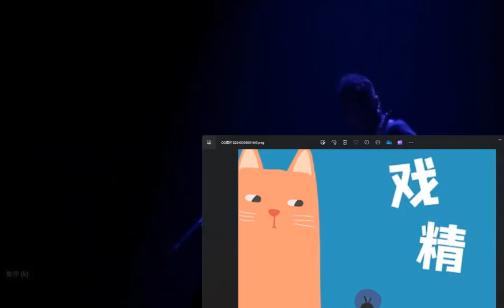习近平的纨绔特质与他的“新质战斗力” | 一人独裁体制与一人为所欲为的“完美生活” | CCP塔构散架160天